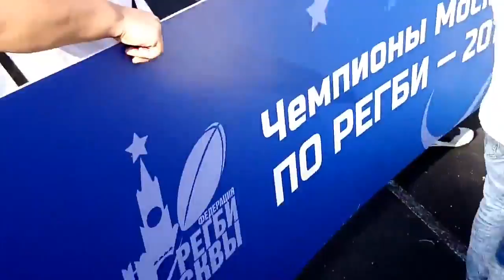РК ЦСКА 21-39 РК ЗЕЛЕНОГРАД,, НАГРАЖДЕНИЕ,, серебро с оттенком золота'' 22.09.18